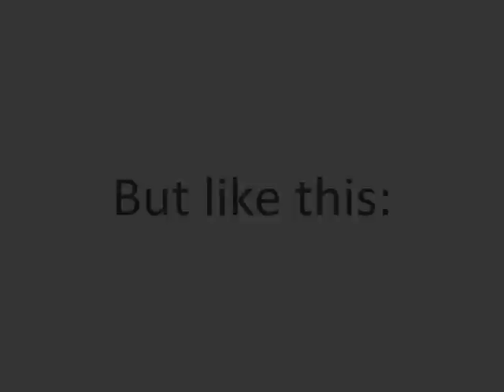Zombie Panic - Survivor Tips: Be Fast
In Zombie Panic! Source, it is important that you are swift. So don't carry too much stuff! This video will show you why.
Made by: Zombie Panic Television (ZPTV) - Bob the Salesman